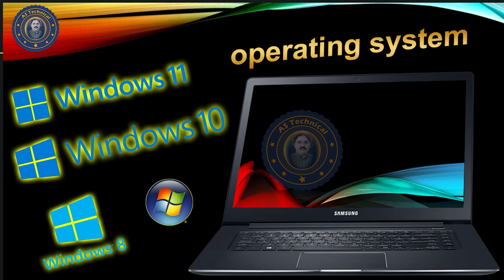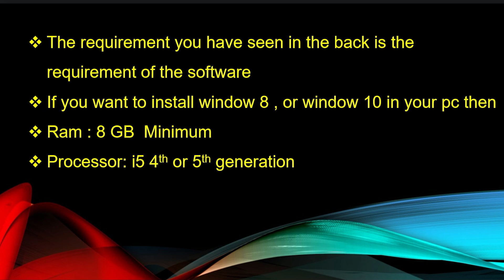Advanced System Care Pro 15 System Requirements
In this tutorial you will told that Advanced System Care Pro 15 System Requirements in  laptop/pc  without any error in Urdu/Hindi very easily teach setup by setup so keep watching this full video

Friends is video may  ap ko batay gaya hai k Advanced System Care Pro 15 Pro ki System Requirements kya hai. boht asan tarikay say ap ko  setup by setup ap ko samjaya gay  hai is  video ko pura dakhay our subscribe karay

➤System Requirements  Advanced System Care Pro 15
➤Advanced System Care Pro 15 ki System Requirements
➤ Advanced System Care Pro 15
➤Minimum Requirements  Advanced System Care Pro 15